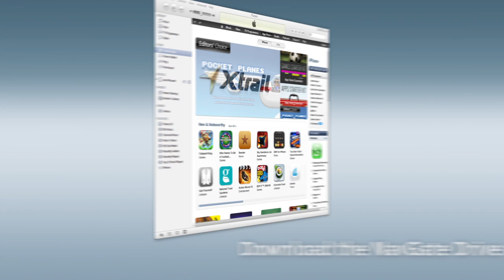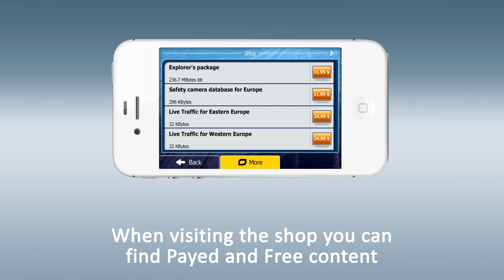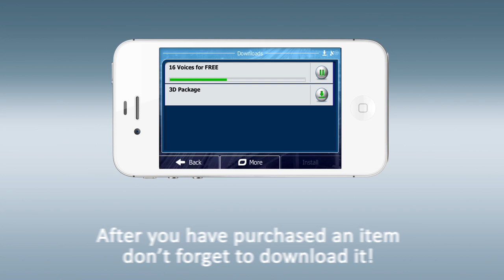Pioneer NavGate Drive app tutorial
This walkthrough video explains how to get the NavGate Drive app and use it with your Pioneer device.